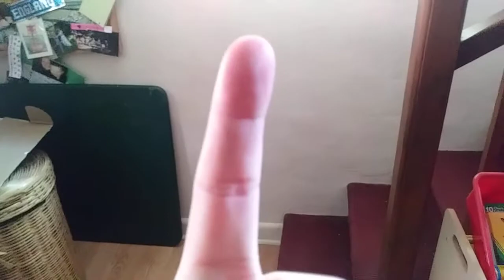Achieve super chakra! Final blow!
It all comes down to this! Will noah take home the gold? Or will astell defeat him?